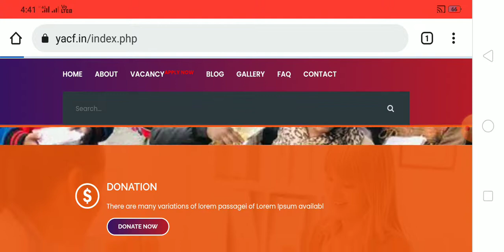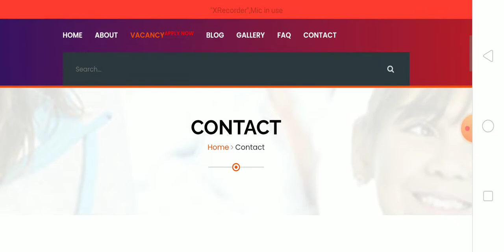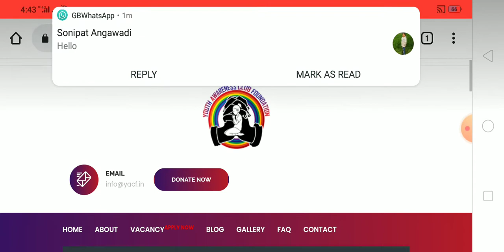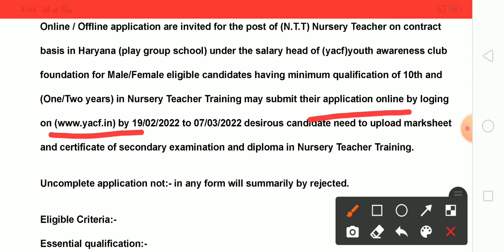NTT Vacancy in haryana online form start, NTT BHRTI PLAY SCHOOL